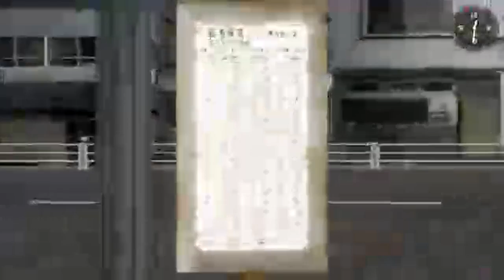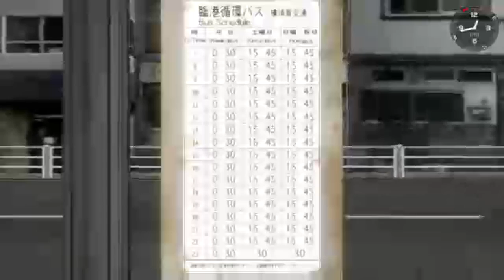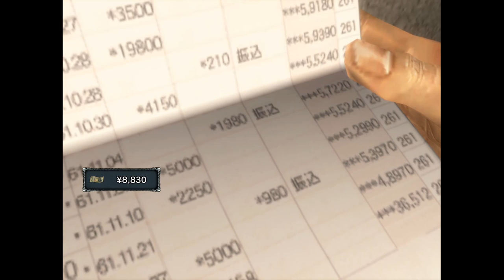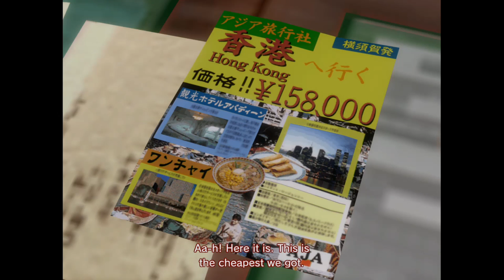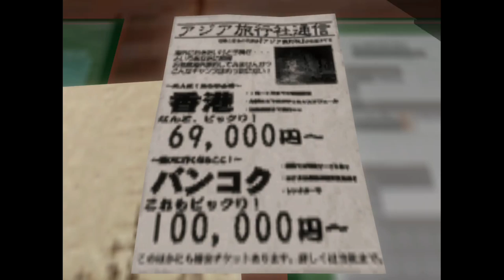Shenmue Gameplay - What Was That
Something just swooped the phoenix mirror from his hand but luckily Ryo got it back. Now he wants to go to Hong Kong which made him very impatient and eager to get Lan Di And Fuku San had to tell Ine San everything.